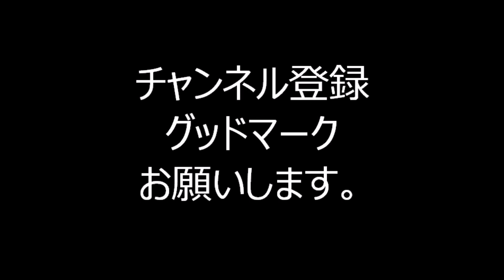東京スカイツリーのふもとで盆踊り３ 少年八木節 2024年墨田区民民踊大会 東京都墨田区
2024年、東京都墨田区にあります東京スカイツリーのふもとで行われました、「墨田区民民踊大会」盆踊りの様子です。